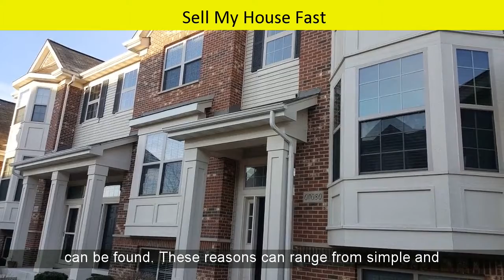How Do I Sell My House For Cash?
Searching for How Do I Sell My House For Cash
What Are the Advantages Of Selling My Home For Cash? - Bankrate.com
I am selling my home to a cash buyer, What are the Necessary steps to sell ... Depending on the value of the property and your exposure to risk, ...
What are the advantages and disadvantages of selling a house for cash
Some of the advantages of selling a home to a house cash buyer are ... My friend just sold his house, which was based near Hampton Road in ...
I am selling my house without an agent for cash, do we need to have a ...
I am selling my house without an agent for cash, do we need to have a closing or can I just transfer the deed to him in his name? Find answers ...
Things to Watch When Selling a House for Cash | Home Guides | SF ...
is possible to sell a home for cash and make a large profit, but it's also possible to get scammed. Scam artists' strategies ... Proceed cautiously when a buyer passes on viewing the property. ... What Paperwork Do I Need to Sell My House?
How to Sell a House Off Market Without a Real Estate Agent for Cash ...
The seller can close quickly for cash and the buyer will get a good deal. ... Buying houses below market value is my specialty, but I also sell ...
Sell My House Fast | We Buy Houses Cash | HomeVestors
out from an ugly situation and sell your house fast to HomeVestors®.
HomeVestors: We Buy Houses | Cash For Homes
need to sell my house!" We hear that a lot here at HomeVestors of America®. Also known as We Buy Ugly Houses®, HomeVestors is the number one home ...
We Pay Cash for Houses: Are These Ads for Real? - The Balance
Companies that pay cash for homes prey on home sellers who are in distress or need to quickly sell. The cash-paying buyers often advertise ...
How to Close a Cash Real Estate Transaction In-House (Full DIY ...
I close a real estate deal in-house, my closing checklist includes the When I am buying or selling a property with a cash sale (most of my deals are ...
Keyword searches similar to  How Do I Sell My House For Cash:
sell house for cash reviews, selling house for cash review, cash sale real estate contract, advantages and disadvantages of cash sales, benefits of cash offer on house, cash sale real estate closing, how to close a cash real estate transaction, process of selling a house for cash